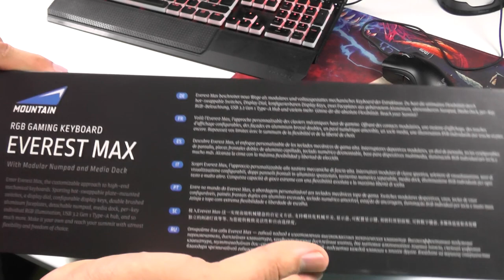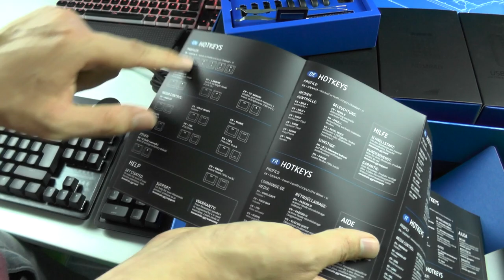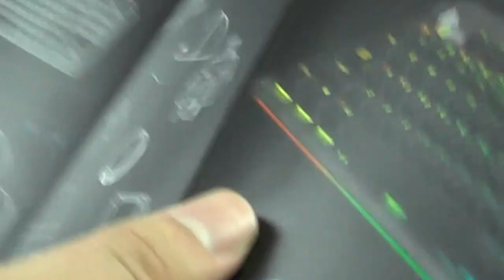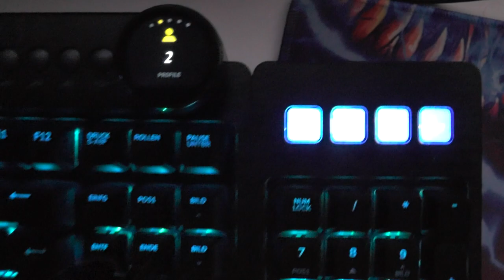MOUNTAIN Everest Max Unboxing | Meine neue Gaming Tastatur ist da :D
Ihr habt mir zu einer neuen Tastatur geraten und es ist eine MOUNTAIN Everest Max geworden. Ein sehr schickes Teil mit einem großen Lieferumfang.

✘Zur Tastatur